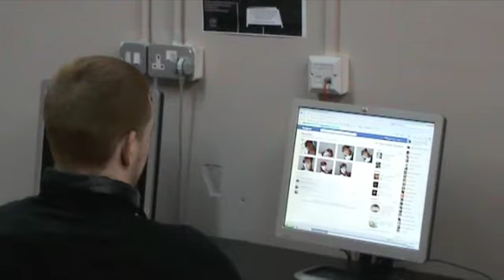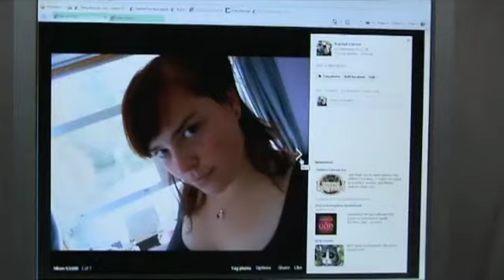College Music video